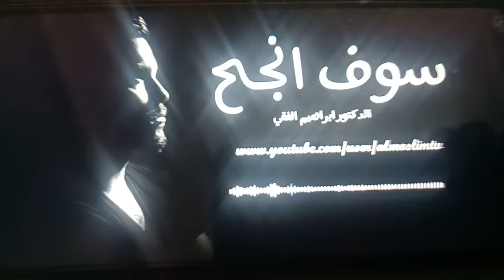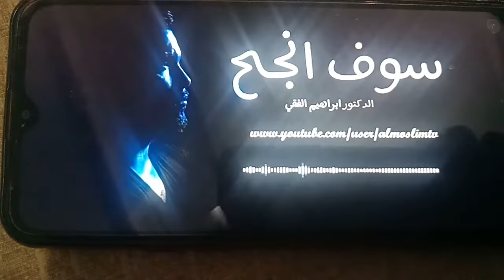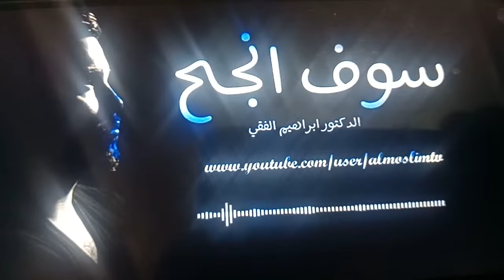سوف انجح.دكتور ابراهيم الفقي قوانين للنجاح